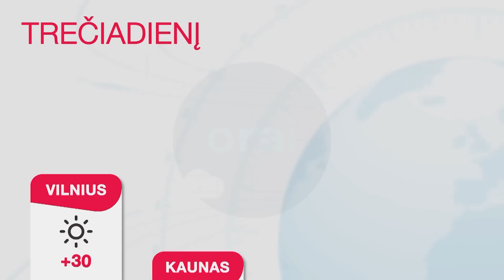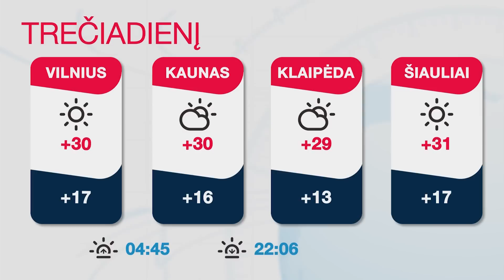INIT TV ŽINIOS 2023-06-20